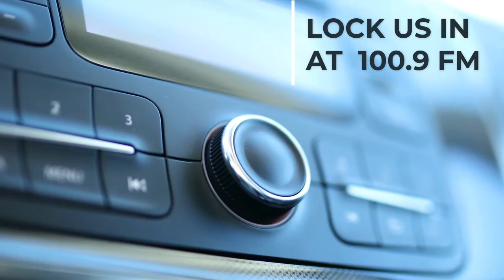WCHQ All Video sequence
Created online in 2018 for WCHQ promotions.  Stock footage, local music from playlist.  I did titles.